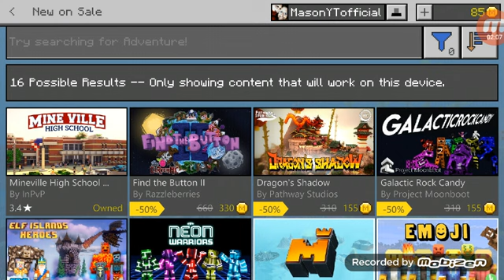Minecraft Summer Store Sale!!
Mineville is a good minecraft map!